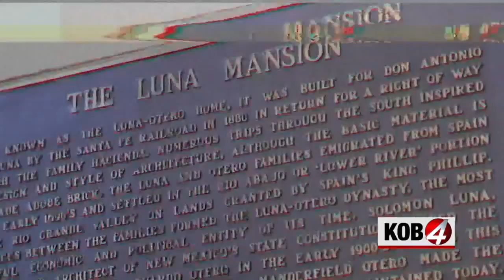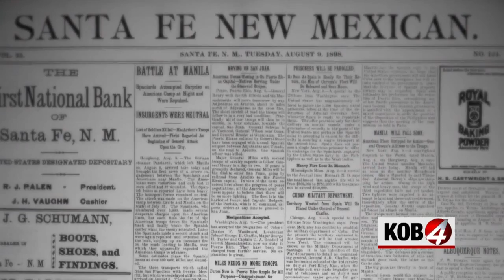Eerie Enchantment: The Luna Mansion ghost story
KOB4's Eerie Enchantment series covers some of New Mexico's well-known "haunted" locations. In this story, Hawker Vanguard explores the Luna Mansion in Los Lunas and its ghost story.